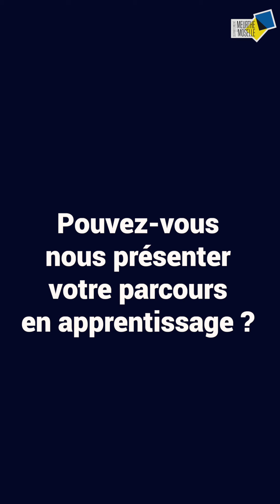Audrey : "J'ai toujours eu envie d'être éducatrice spécialisée"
Témoignage de Audrey qui vient de terminer des études en alternance au sein du Conseil départemental de Meurthe-et-Moselle à Longwy.